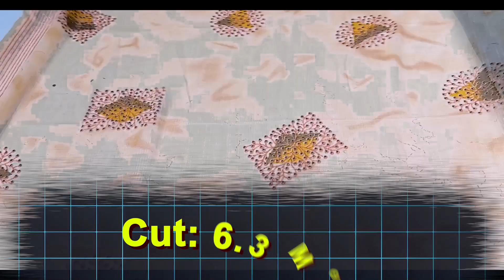पूरा साल सबसे ज्यादा बिकने वाली साडी कौनसी है ? Surat Ka Sabse Sasta Wholesale Market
📍Address : I-100-101, BRC Nr Dakhshewar Mandir, Udhna, Pandesra, Surat, Gujarat 394210

▶️ Factory Outlet - Yasho Bhumi Textile

📦 Only Wholesale
✈️ Shipping Worldwide

saree market
surat textile market
sabse badi saree market
bara bazar wholesale market
wholesale market of saree
sasti saree wholesale market
wholesale rate saree market
printed saree
saree manufacturer
saree wholesale
surat saree